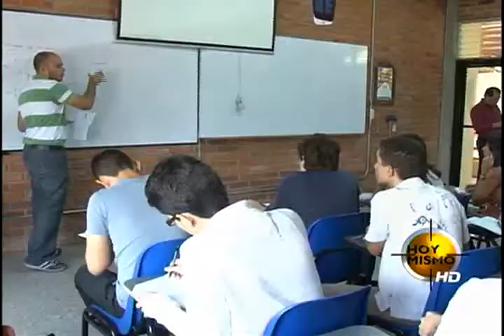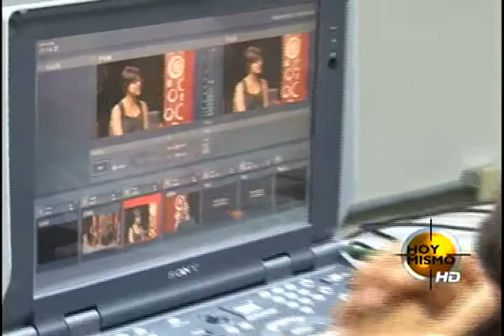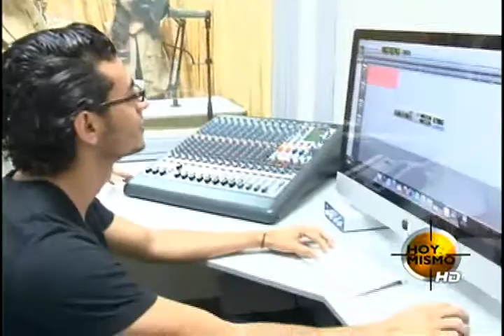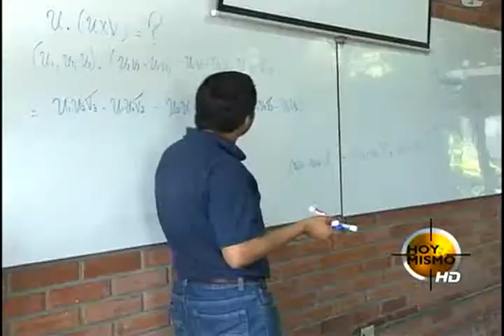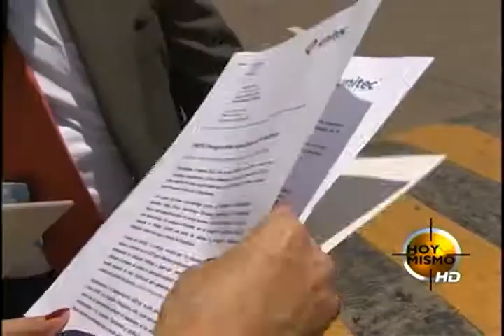Histórica Alianza - Porque Nos Importa - Licda. Annamaría Villeda - TVC Online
Televicentro TVC tvcplay TelevicnetroHN Fundada en 1987 la Universidad Tecnológica Centroamericana UNITEC es el centro de estudios superiores con la más completa tecnología del país y para el 2015 pretende convertirse en la Universidad más importante de Centroamérica. UNITEC es parte de Laureate International Universities, la red de universidades privadas más importantes del mundo, cuenta con 5 campus en Tegucigalpa, SPS y la Ceiba y su matrícula en la actualidad es de 17.000 alumnos. La carrera de Comunicación y Publicidad fue creada en 1995 y recientemente inauguró un Centro Avanzado en Tecnología e Innovación en el que se ha invertido más de 40 millones de lempiras para preparar a los estudiantes en las técnicas de comunicación del primer mundo.